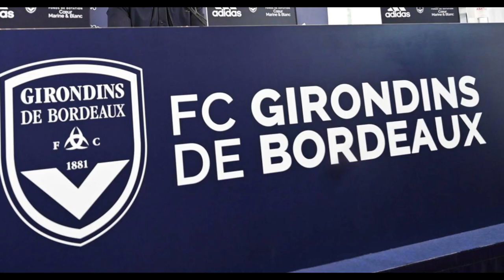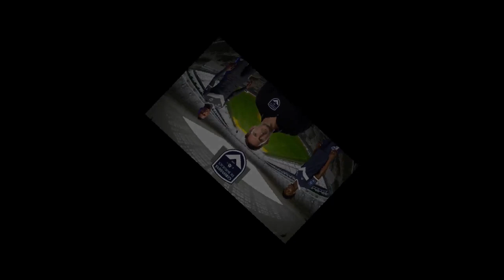Group stage of Champions League - Girondins de Bordeaux - Career Mode - S05E32 - FIFA 23